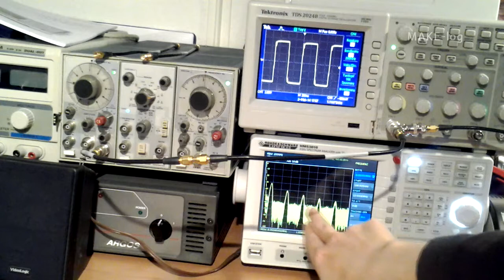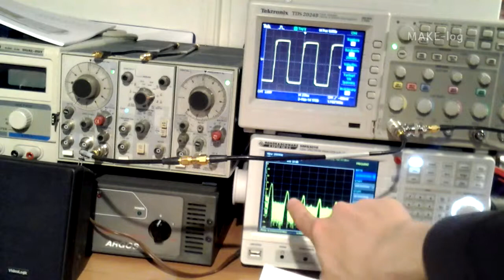MAKElog#8 measuring sine, sawtooth and rectangle waveforms in time and frequency domain (no FFT)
MAKElog #8:

What is the difference between a sine wave, a saw tooth wave and a rectangle waveform? - The answer is: additional sine waves at multiples of the frequency of the base sine wave. An electrical signal is measured and the result of the frequency and time domain is plotted. The equipment used consists of:

-Tektronix TM503 base with FG 502 Function Generator, PG 502 Pulse Generator and FG 501 Function Generator.

-Tektronix TDS 2042B oscilloscope (also has an FFT feature, which is not used here)

-Hameg HMS3010 Spectrum Analyzer